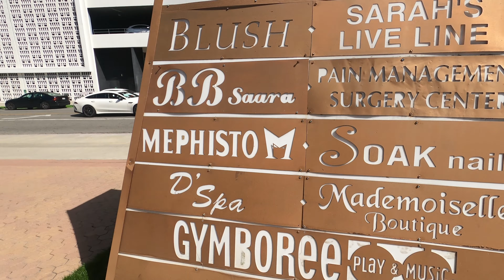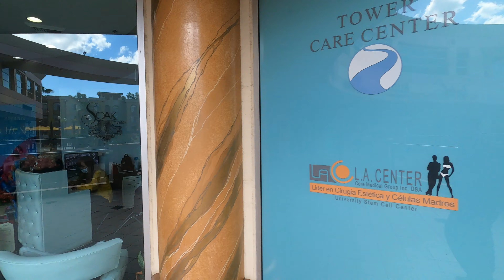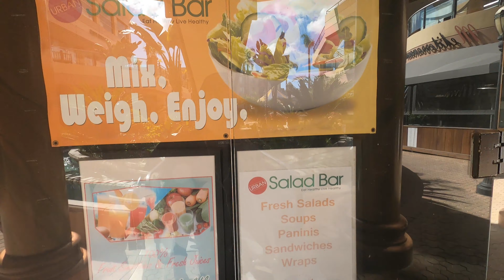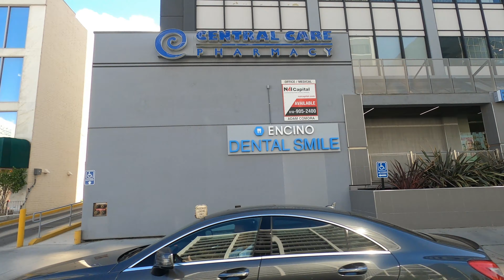TravelSpy Walk & Drive Through 4k: Encino Place and the Street Buildings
Here is my walkthrough of Encino Place and the drivethrough of the buildings near by.